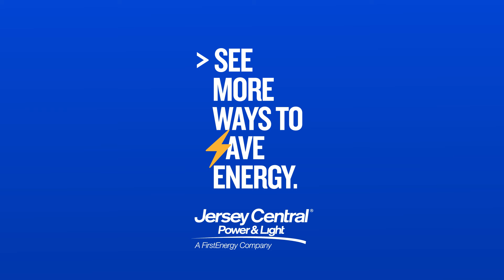Ways to Save: Avoid Using Heat-Producing Appliances During Peak Hours (JCP&L)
During warmer months, avoid using heat-producing appliances during the hottest times of the day. This can make your AC work harder to keep your home cool.